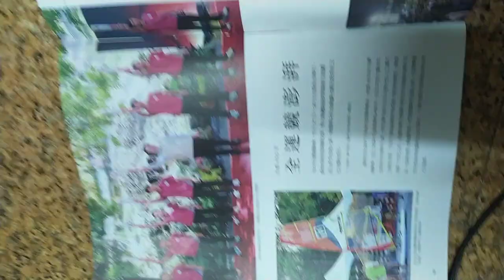VID 2023#TAINAN 悠活臺南 全國運動大會文宣 全運競澎湃 a#臺南四百年 相關活動文宣